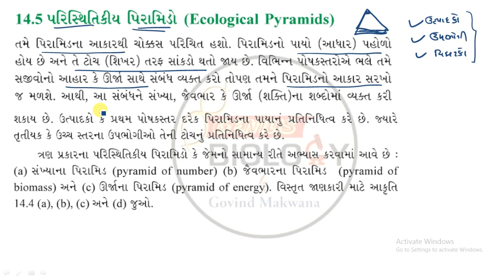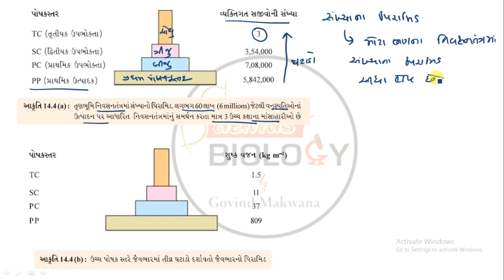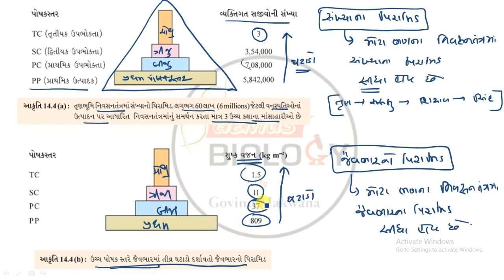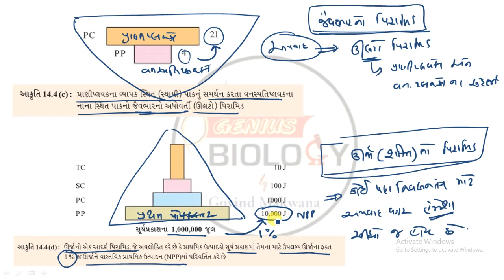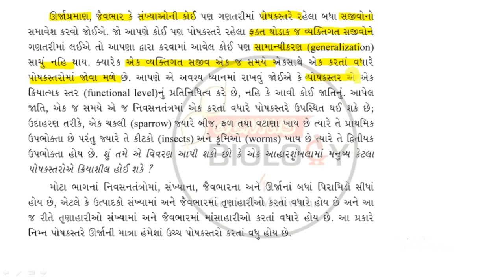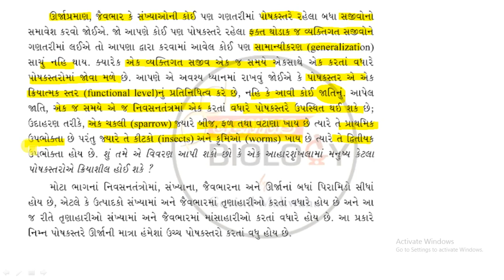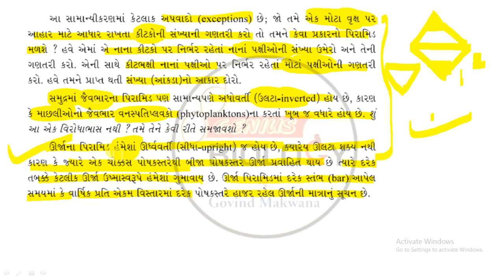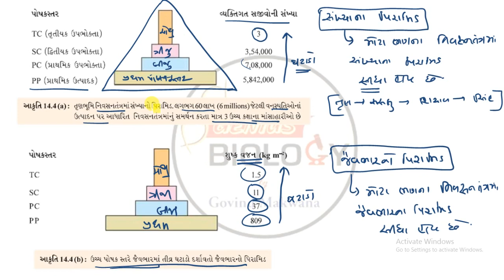Ecosystem L-4 | Class 12 | Biology | NEET | In Gujarati | By Govind Makwana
ECOLOGICAL PYRAMIDS

Class 12
Biology
In Gujarati